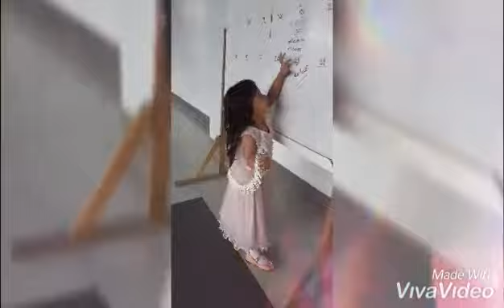Maria the hype babe. 🤸‍♀️🧚‍♀️💃🥳👧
Adventure! Toodler babe!